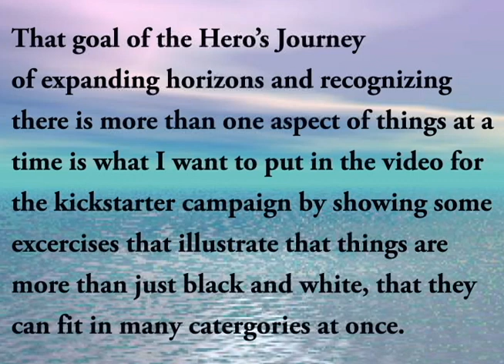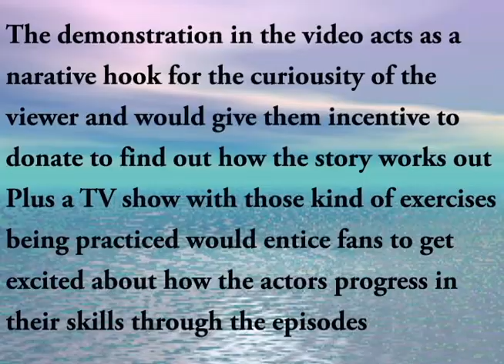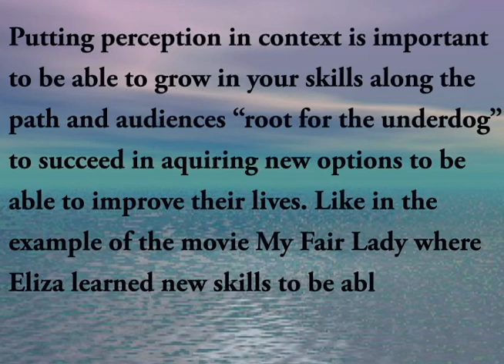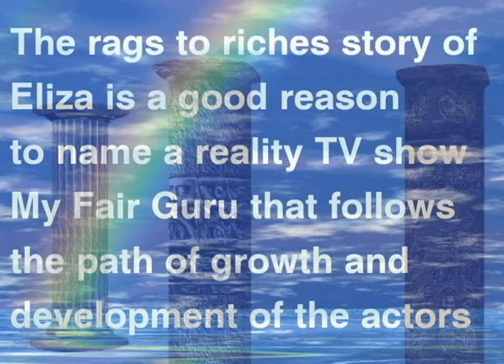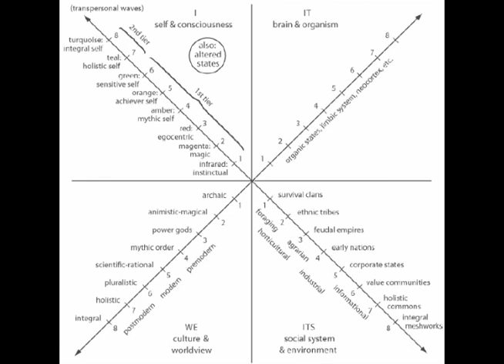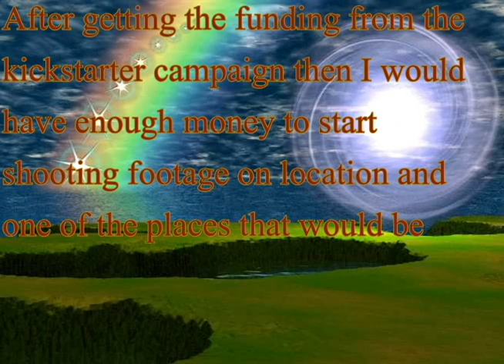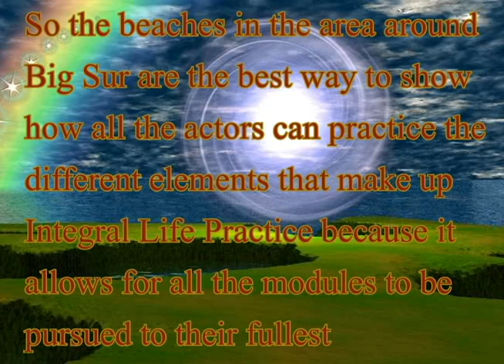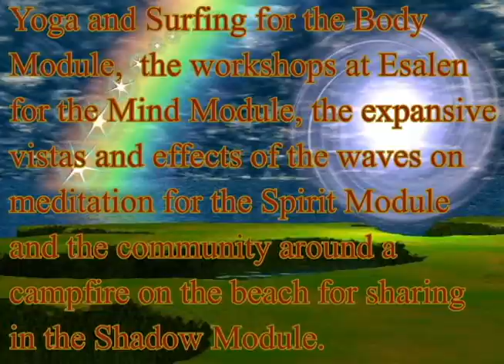GuruDVD2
The pitch to actors that shows examples of what My Fair Guru is about Part two